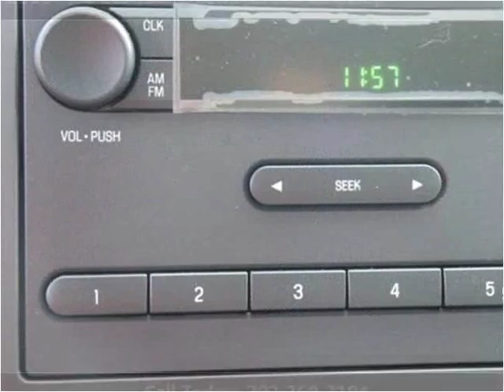2016 Ford Econoline Commercial Cutaway New Cars Manassas VA